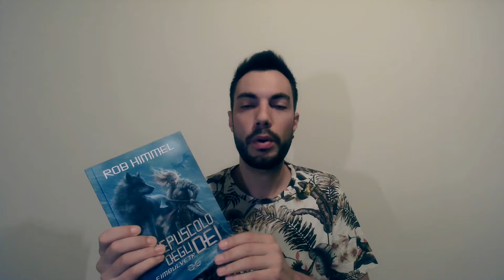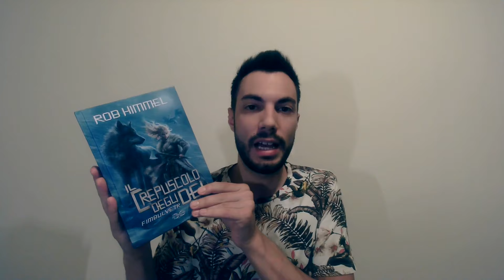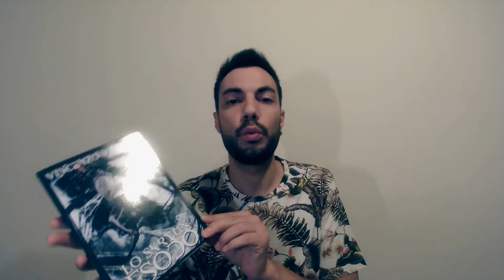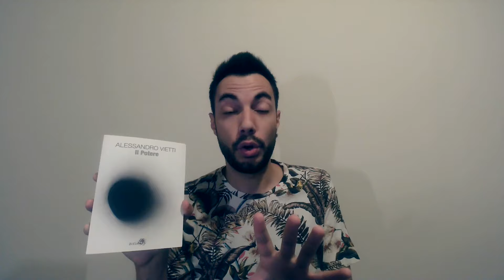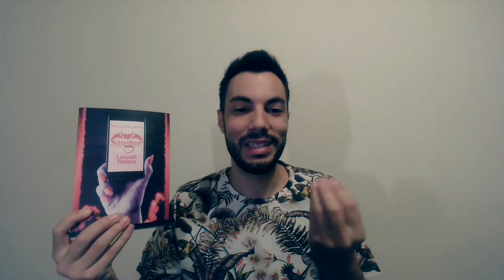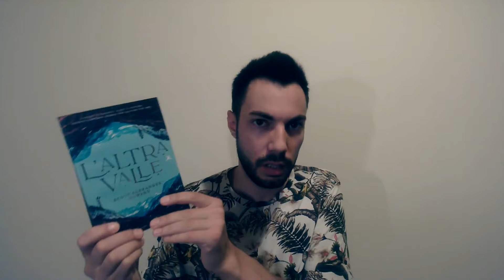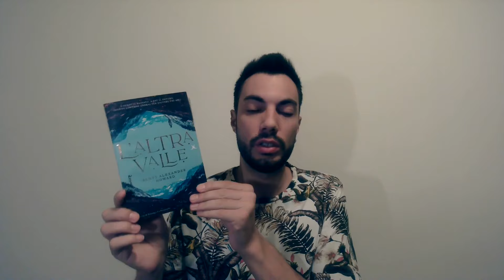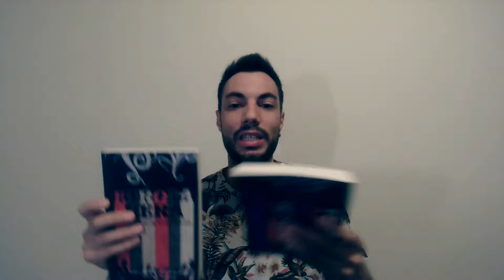13 Titoli Book Haul & Wrap Up ★ Ottobre 2024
Vi presento tutti i libri che sono entrati nella mia libreria tra agosto e settembre: collaborazioni, acquisti e promozioni!

👍 Lascia un pollice all' INSÙ se il video ti è piaciuto!

💬 COMMENTA: e tu cosa stai leggendo?